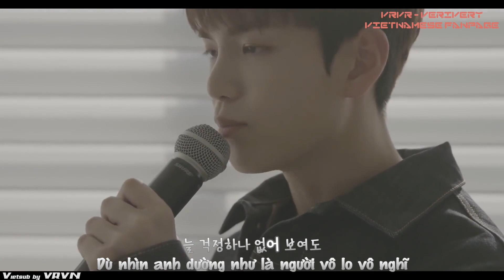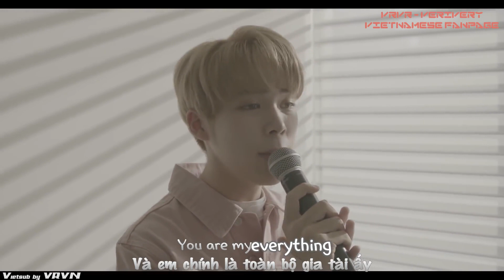[VIETSUB][VERIVERY COVER] My Answer - YeonHo, GyeHyun, MinChan (Piano: DongHeon)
Do no re-up without permission!
Effect by kirena jang
Vietsub by EXO Team 360kpop
Timer: Yun
Encoder: Kami